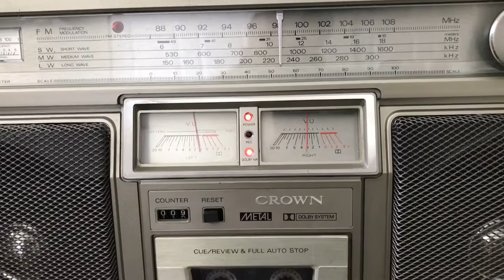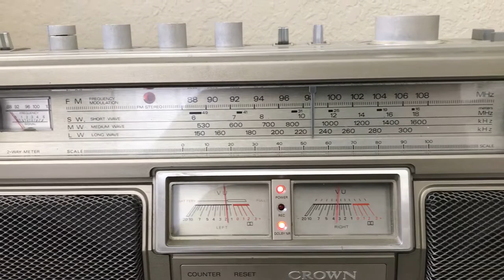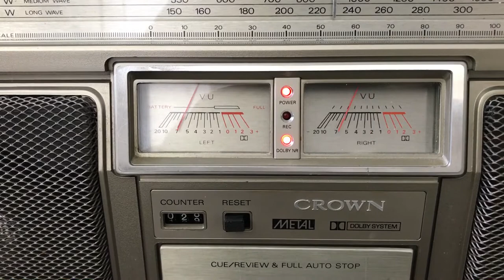RECUERDOS DE LA DECADA DE LOS 80. Crown CSC-980L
Los Guardianes del Amor. Propiedad Privada.